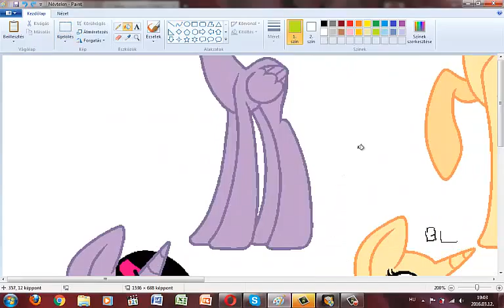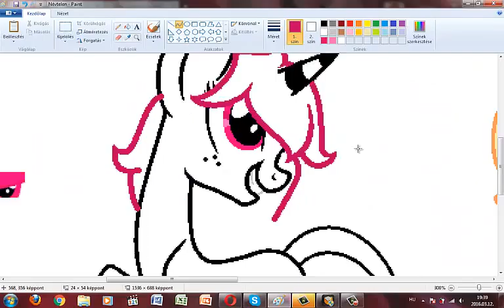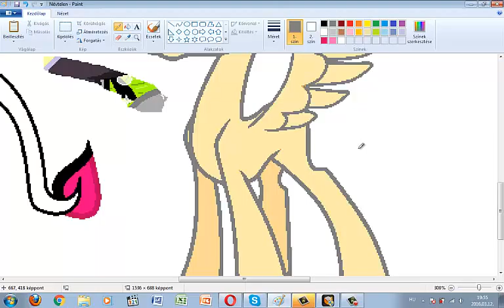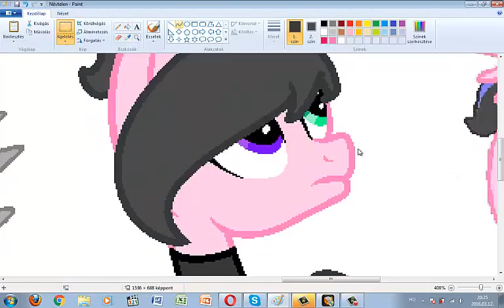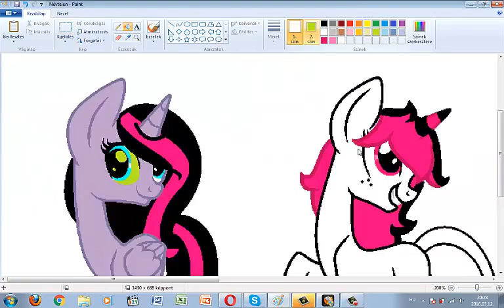Mlp Speedpaint~My OCs